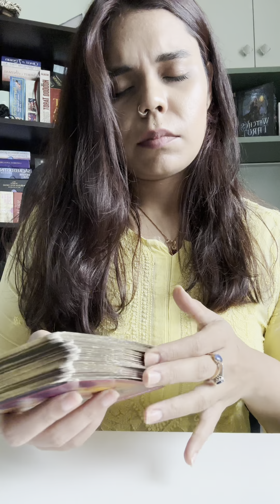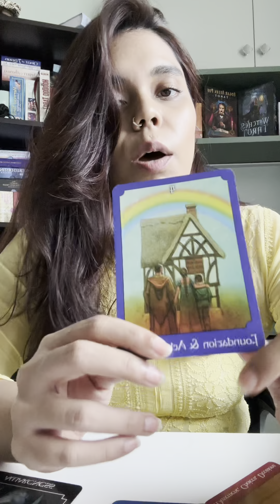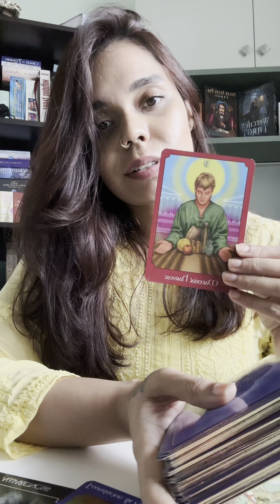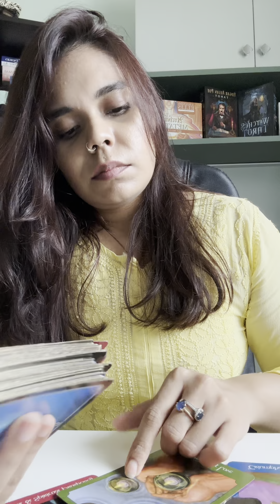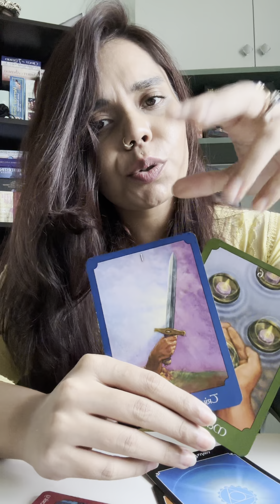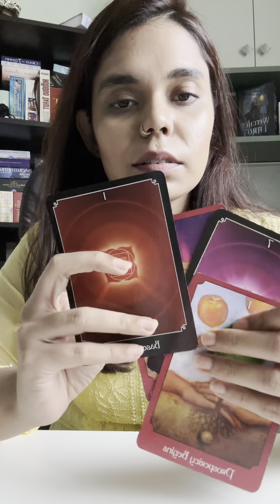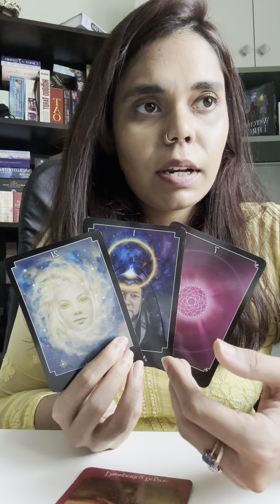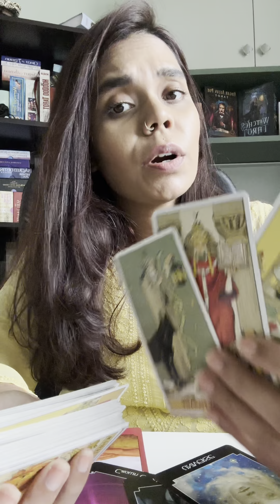**pick a card** This energy is entering your life soon!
pile 1- 01:54
pile 2- 12:15
pile 3- 19:51

1. Video/audio 2 questions: INR750/14USD
2. Video/ audio 3 questions: INR1200/18USD
3. Full reading on video call: INR 3800/ 65USD
4. Law of attraction practice and healing sessions- INR 3800/ 65USD
5. AURA reading (to know which crystals would suit you)- INR1800/30USD
6.  CANDLE WAX READINGS- messages from the universe - 3800/65USD
7. Numerology report- 4000INR/ 72usd- detailed analysis of life path, soul urge, karmic patterns and debts and destiny number